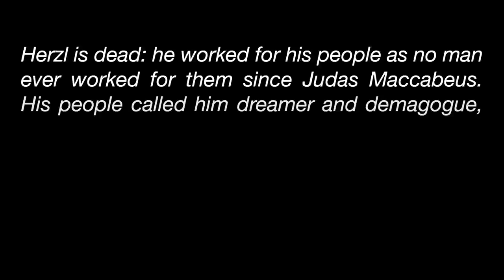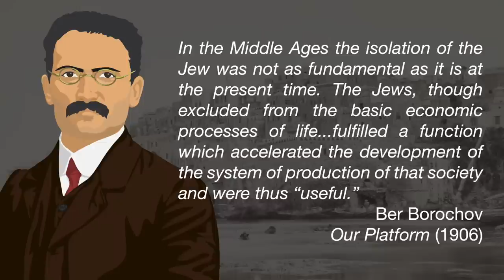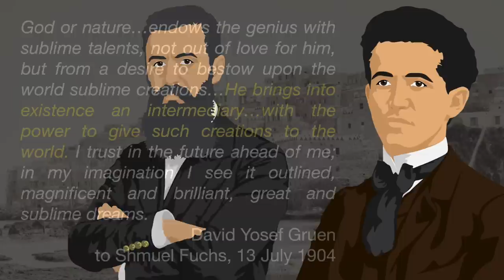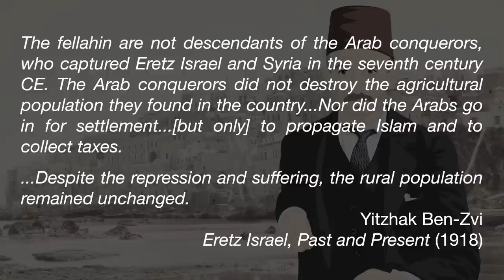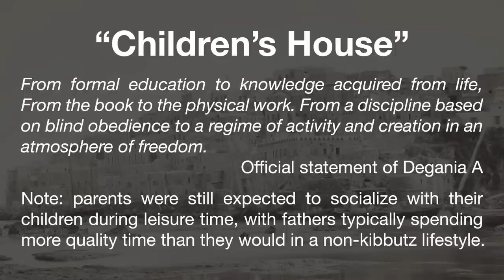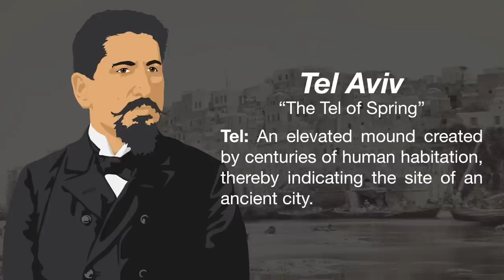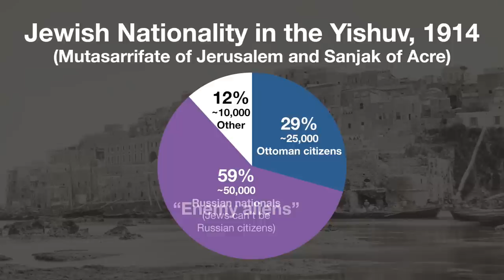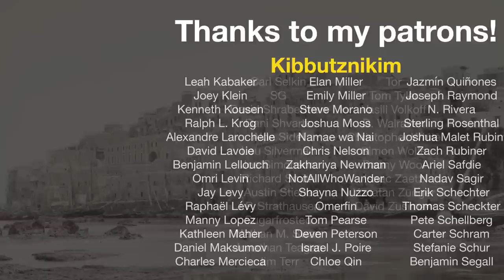The Second Aliyah (1905-1915)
Sources:

David Ben-Gurion
"My Life in Płońsk"

Ber Borochov
"Our Platform"

Ben Halpern and Jehuda Reinharz
"The Cultural and Social Background of the Second Aliyah"
Middle Eastern Studies
Vol. 27, No. 3

Henry Near
"Experiment and Survival: the Beginnings of the Kibbutz"
Journal of Contemporary History
Vol. 20, No. 1

Shabtai Teveth
Ben Gurion: the Burning Ground 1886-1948

0:00 The Seventh Zionist Congress
2:30 Poalei Zion
7:43 David Yosef Gruen
11:48 Yitzhak Ben-Zvi
14:33 Hapoel Hatzair
16:23 The Kibbutz
19:52 Mizrahi, the Religious Centre
20:35 Tel Aviv
24:19 Ottomanization
25:31 The Deportation of the Yishuv